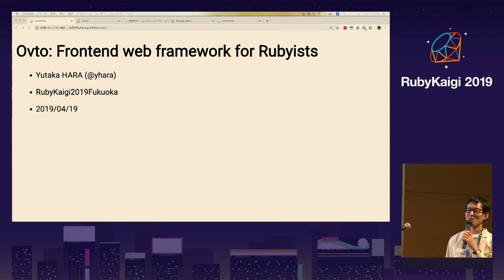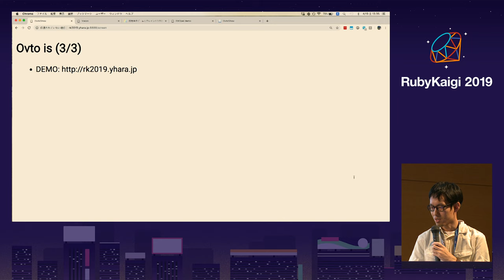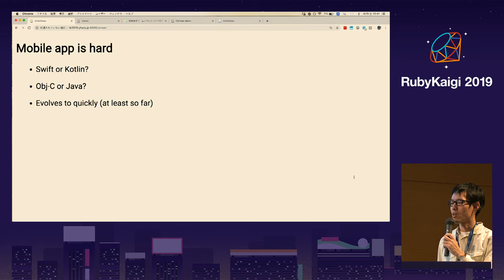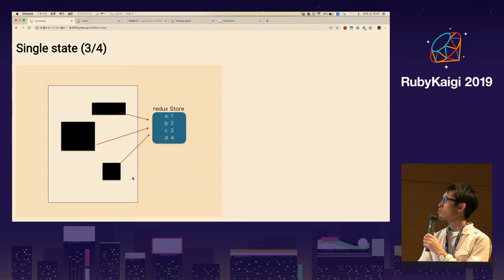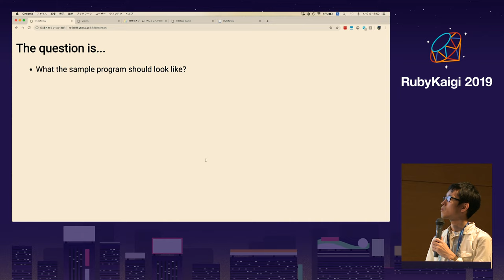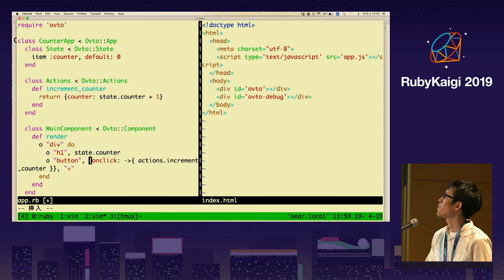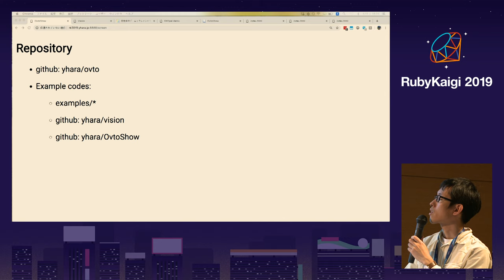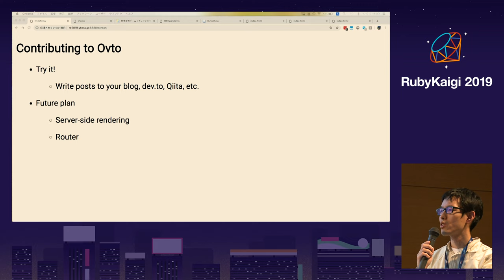[JA] Ovto: Frontend web framework for Rubyists / Yutaka HARA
What framework do you use for creating single-page webapps? React, Vue, Angular, etc... If you're tired of wirting JavaScript, Ovto may be a good choice. In this talk, I will in introduce Ovto, a frontend framework which allows you to write single-page webapps all in Ruby.